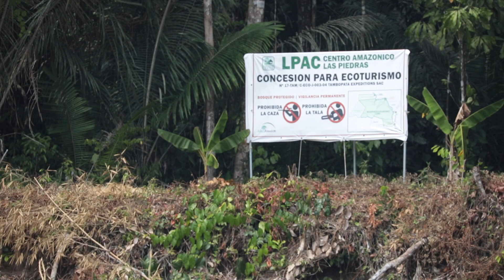Amazon Rainforest Volunteer and Internship Programme in Peru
There are many options for dedicated people to make a difference for the Amazon rainforest. Here you get to know about three different volunteer programmes, which one can join throughout the year. This includes our Forest Ranger programme, Primate Conservation and Research programme and our Mammal Research & Conservation programme.

The Amazon Volunteer Project in Peru is home base to a collaborative initiative protect the Las Piedras watershed and volunteers play an integral part to our conservation mission. At the center, we have a variety of projects that focus on conservation, sustainability and scientific research. Volunteers can join one of our existing teams, or bring their own ideas of how to contribute to our growing network of protected areas.

Q: Can you describe a typical day at the Amazon Volunteer Project?

At the Amazon Volunteer Project we are fortunate enough to find up to ten species of primate. It's not uncommon here to wake up to the sounds of red howler monkeys whirring, or to have breakfast with the group of brown capuchin’s that are foraging at the edge of the clearing. At the moment the primate team focuses on studying a single group of monkeys. We walk the trail to where we expect to find them and once we do encounter a group of monkeys we start a GPS track to follow their movements. We follow them for the better part of the day and we know their behavior every five minutes. We also identify trees they’re feeding from and we note these in the GPS. With all the information that we gather we can get a much better understanding of the diet, home range, and activity budget of the species that we are currently studying.

Q: What have you learnt during your time at the project?

When I first came here I knew nothing about primates but now I can easily identify nine different species of monkey. I think one of the most exciting parts of this project is that we don't know where we will find a monkey. We don't know where they will lead us and so we have the opportunity to explore the jungle in a really different way, an exciting way that not many people have the opportunity to do. It has been wonderful so far to focus on a specific group of monkeys because we actually had the opportunity to see how the group is changing over time. For example we have recently had a newborn in the group and it's just exciting to see how it grows and interacts with other members of the group.

Q: How does the Forest Ranger programme aid conservation efforts?

A: In the Forest Ranger program we monitor the Amazon Volunteer Project center and the land of our neighboring conservation partners. We monitor for signs of illegal human activities such as logging, hunting and brazil nut collection we also note the presence of indicator species that are particularly vulnerable to hunting. This area is on the edge of a  rapidly opening deforestation frontier. There's a serious risk of our large hardwood trees being cut down for timber. Demonstrating our presence on our borders is an important part of deterring loggers and hunters and well documented incursions can be brought the attention of local law enforcement.

Q: What do you enjoy about the Forest Ranger programme?

A: I had a great time volunteering in the Forest Ranger program, I learned a lot of interesting things and I got to explore deep into the rainforest which was very exciting. I learnt to tell the difference between hunting trails and game trails by looking at things like solo machete cuts  or unnatural breaks in twigs which would be made by hunters. I really felt like I was making a difference here at the front line of conservation.

Q: What are some of the techniques you use to research the local environment?

A: To better understand the wildlife we have here we place camera traps throughout the forest . They use infrared beams to detect movement and take videos or photos of animals passing by. Many of our cameras are near the forest floor but recently we have started to monitor wildlife in the canopy. You find large emergent trees and launch ropes into their upper branches and then we use climbing gear to place camera traps in ideal locations. Each month we return to change the batteries, review the footage and catch a rare glimpse of life in the canopy.

Q: What have you enjoyed the most about the project?

A: The best thing about working with camera traps is that you get to see the rare
and the shy animals that you wouldn't get to see otherwise. So far we've captured some great footage such as tamarind eating off the forest floor and giant anteaters rolling around in the clay lick. The best experience so far has definitely been climbing the giant trees. The view from the top is amazing and it just gives a unique perspective on the entire jungle.

Come and join one of our existing teams. We'll set up a new project and help us achieve our goal of protecting 50,000 hectares of highly threatened primary Amazon rainforest and all the wildlife within.